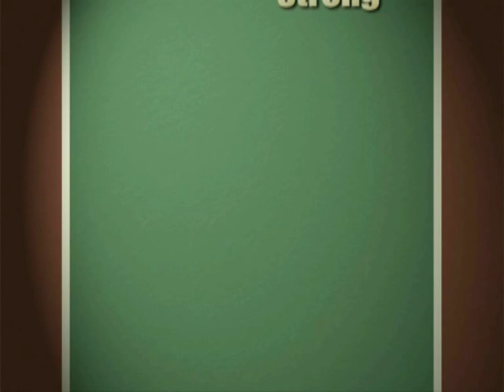herby fortunat international player speedy and powerful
herby fortunat in action !